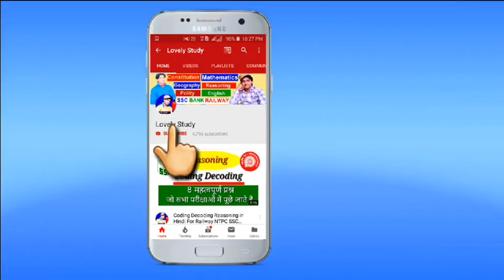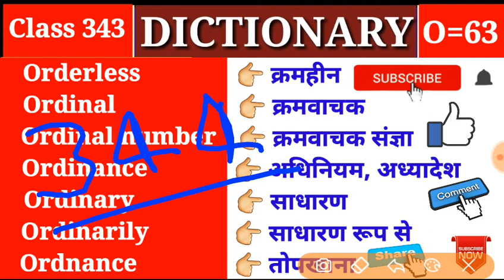Orderless क्रमहीन Dictionary |Class 343 |O Part 63| Vocabulary Ordinal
👉Dictionary